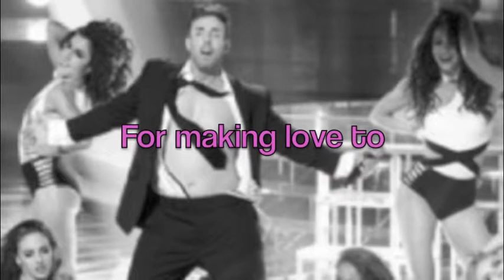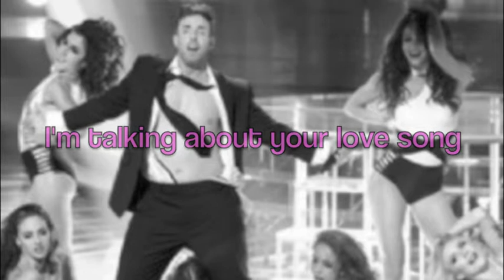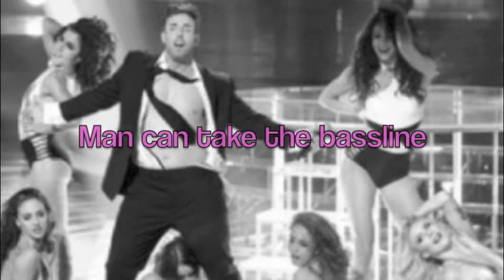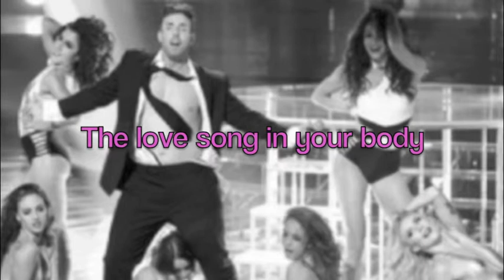The Love Song (In Your Body)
(2003) Cheeky, rock'n'roll foot stomper (in the old-school style of Jerry Lee Lewis, Tom Jones, Jools Holland, et al).  Song written, arranged, produced, performed by Jimmy D.

PRS TUNECODE: 4250181T